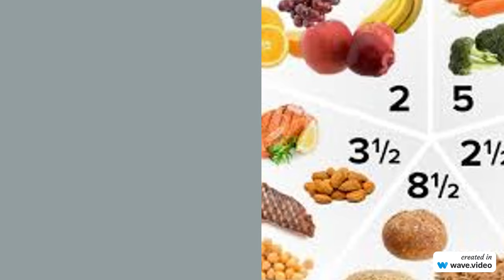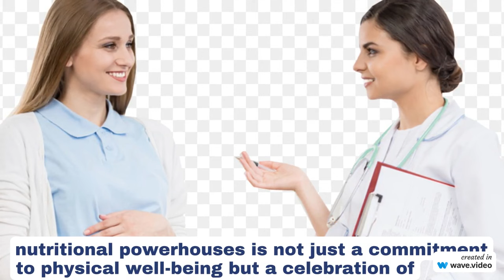10 Superfoods for Radiant Pregnant and Lactating Mother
10 Superfoods for Radiant Pregnant and Lactating Mother

In this exploration of the 10 best superfoods for pregnant and lactating mothers, we delve into the nutritional powerhouses that can make this journey an inspiring and radiant experience.

Spinach: The Leafy Green Guardian
Spinach, rich in iron, folic acid, and vitamins A and C, stands tall as a guardian of both the mother and baby's health. Iron is essential for preventing anemia, while folic acid aids in the neural tube development of the baby.

Salmon: The Omega-3 Oasis
Salmon, a fatty fish, is a powerhouse of omega-3 fatty acids, specifically DHA and EPA, crucial for the baby's brain and eye development. It's also an excellent source of protein and vitamin D, promoting overall health.

Greek Yogurt: The Probiotic Palace
Packed with probiotics, calcium, and protein, Greek yogurt is a palace of nutrients. Probiotics support digestive health, while calcium is vital for the baby's bone development. Protein, on the other hand, ensures muscle growth and repair.

Avocado: The Creamy Nutrient Bomb
Avocado, often referred to as nature's butter, is a creamy nutrient bomb loaded with healthy monounsaturated fats, folate, potassium, and vitamin K. These nutrients contribute to the baby's growth and help in the development of a healthy heart and brain.

Quinoa: The Protein Powerhouse
Quinoa, a gluten-free grain, is a protein powerhouse providing all essential amino acids. Its high fiber content aids digestion, and the abundance of iron helps prevent fatigue and anemia.

Eggs: The Complete Protein Package
Eggs are a complete protein source, offering a range of essential nutrients like choline, which supports the baby's brain development. The versatility of eggs makes them a convenient and delicious addition to the maternal diet.

Berries: The Antioxidant Ambassadors
Berries, such as blueberries, strawberries, and raspberries, are antioxidant-rich gems that support the immune system. Packed with vitamins, fiber, and natural sweetness, they provide a healthy energy boost for both mother and baby.

Sweet Potatoes: The Beta-Carotene Boost
Sweet potatoes are rich in beta-carotene, which the body converts into vitamin A. This nutrient is crucial for the baby's vision and immune system. Additionally, sweet potatoes provide a slow-release source of energy.

Lean Meat: The Iron Infusion
Lean meats, such as chicken and lean beef, are iron-rich options vital for preventing anemia during pregnancy. Iron is essential for carrying oxygen to the baby, supporting overall growth and development.

Nuts and Seeds: The Energy Emissaries
Nuts and seeds, including almonds, walnuts, chia seeds, and flaxseeds, are nutrient-dense powerhouses. Packed with omega-3 fatty acids, fiber, and various vitamins and minerals, they contribute to the baby's brain development and provide sustained energy for the mother.